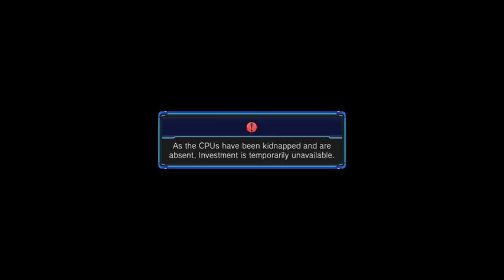Megadimension Neptunia Victory 2 Heart Dimension Part 1